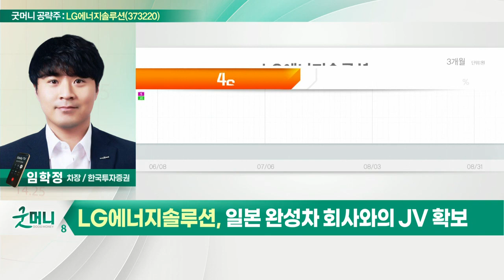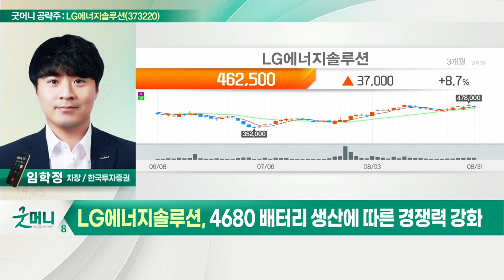LG에너지솔루션(373220)... 북미 전기차 시장 개화 속 투자 가속화_굿머니 공략주 (20220901)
- 북미 전기차 시장 개화 속 투자 가속화
- 일본 완성차 회사와의 JV 확보
- 4680 배터리 생산에 따른 경쟁력 강화